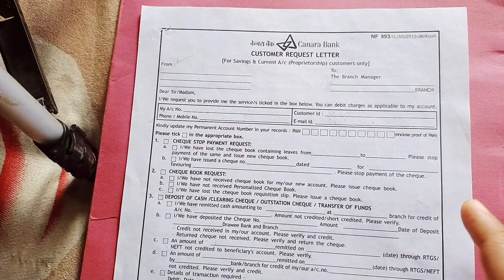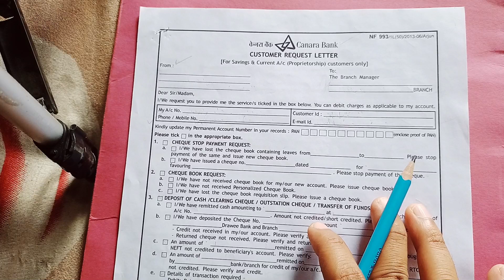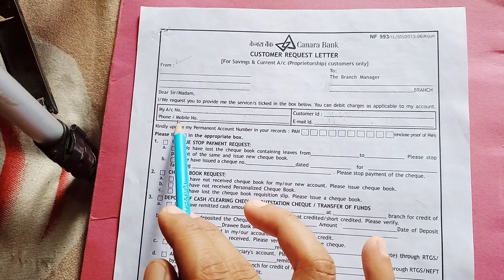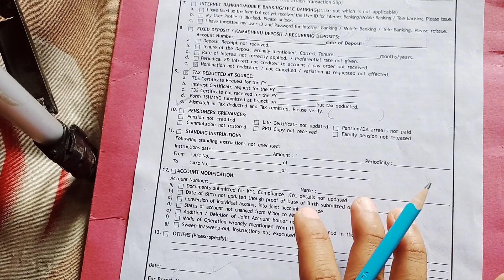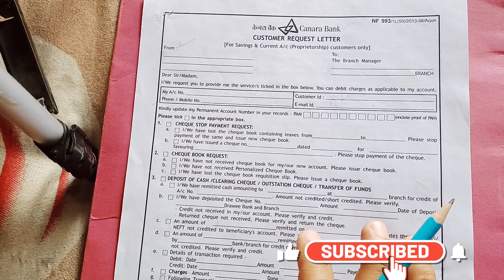Tax deduction mismatch wrong tax deducted canara bank account | how to solve this problem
Tax deduction mismatch wrong tax deducted canara bank account online

Tax deduction mismatch wrong tax deducted canara bank account form
refund can be credited only up to  due to name mismatch between bank account and pan
not eligible for refund income tax bank account
restricted refund for bank accounts in e-filing site
restricted refund error in income tax
validation in progress for bank account
not eligible for refund in income tax portal